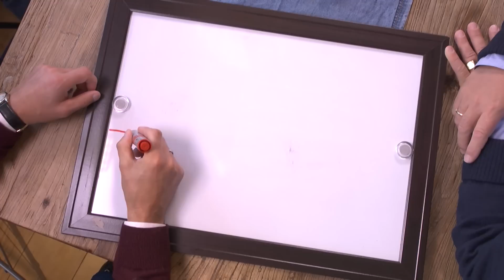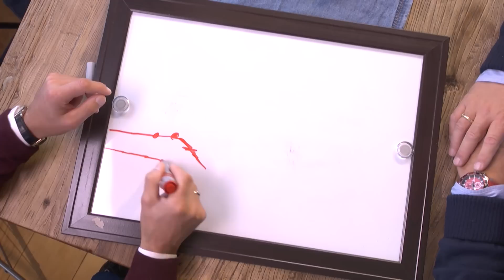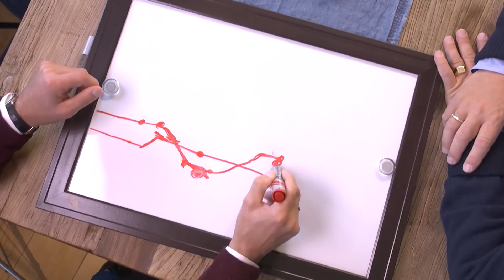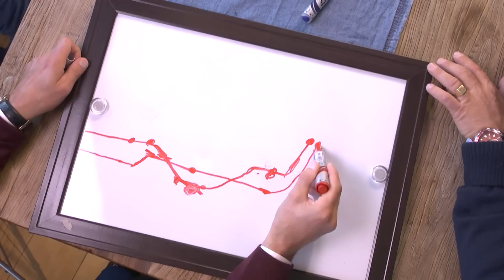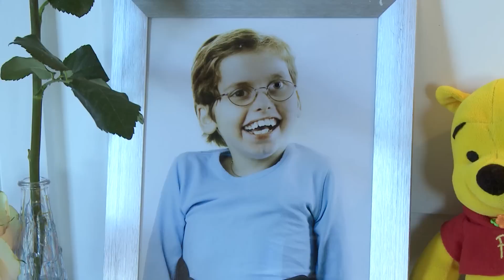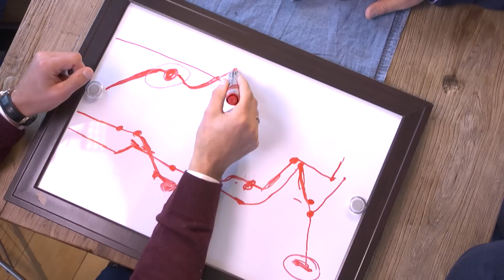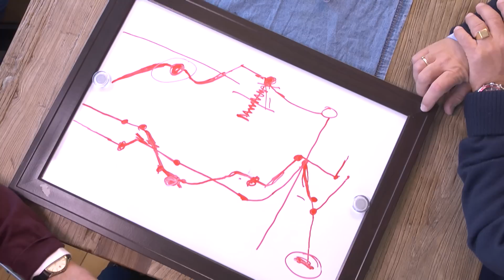Geir Lippestad | Reisen Hjem S02E05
Egil Svartdahl møter kjendisadvokat Geir Lippestad for en samtale om tro, liv og død.